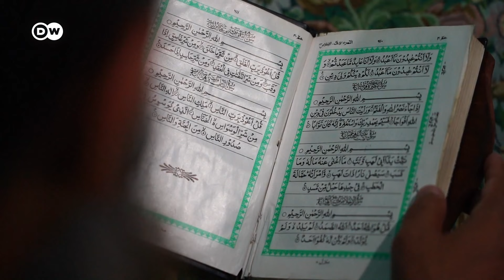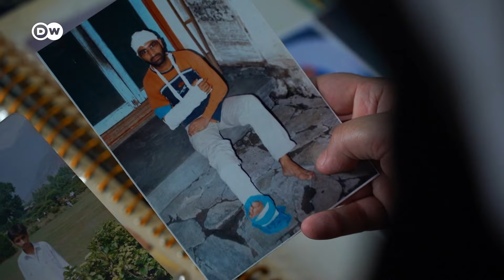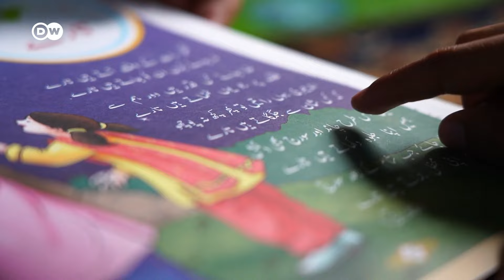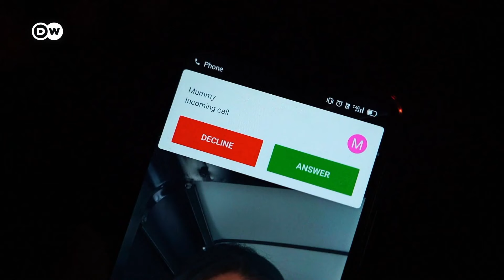कश्मीरी नागरिक अधिकारों के लिए लड़ने वाली वकील [Kashmir and Civil Rights] | DW Documentary हिन्दी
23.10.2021 - वकील मीर उर्फी भारतीय हैं, हालांकि कश्मीर के उनके घर में ये पहचान जटिल हो सकती है. 70 से ज्यादा सालों तक, इस हिस्से पर भारत और पड़ोसी देश पाकिस्तान- दोनों ने दावा किया है.